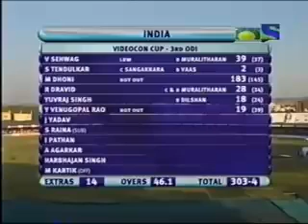Dhoni vs Sri Lanka one of the best match...